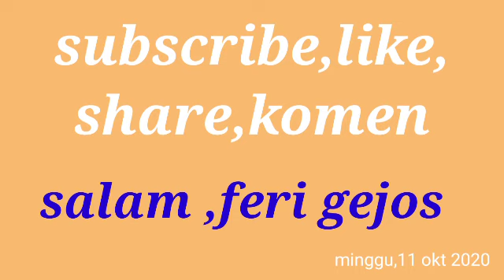Terbaru,Tol Bocimi 2 Di Area Flyover Ciambar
Melihat perkembangan dan progress pembangunan tol bocimi seksi 2 di daerah dan area flyover ciambar dan sekitarnya,minggu 11 oktober 2020
ferigejos Terbaru,Tol Bocimi 2 Di Area Flyover Ciambar